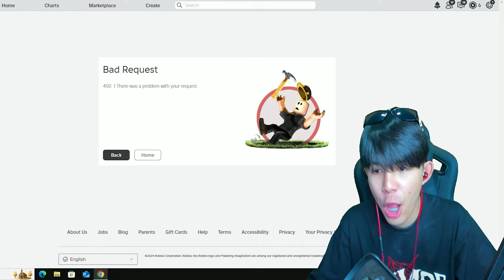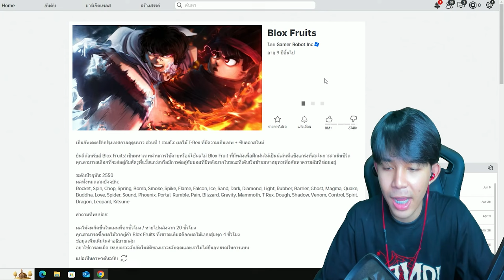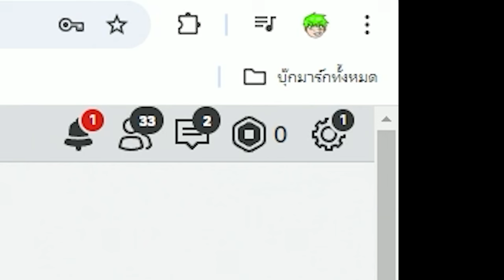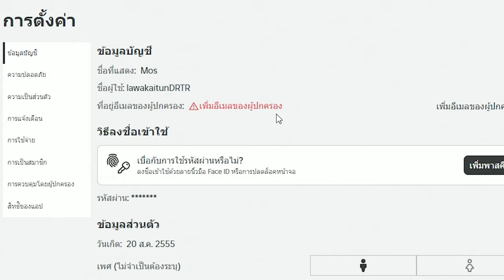Blox Fruits : รหัสเทพ 99 บาท VS 199 บาท! รหัสไหนจะคุ้มกว่ากัน!!